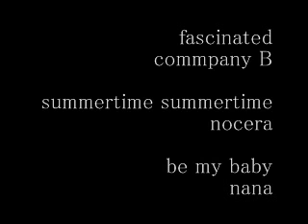☆ fascinated / commpany B ～☆summertime summertime / nocera ～☆be my baby / nana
VINYL RECORDS.